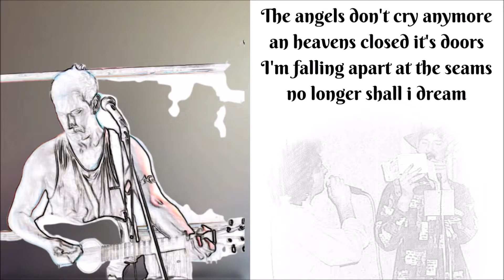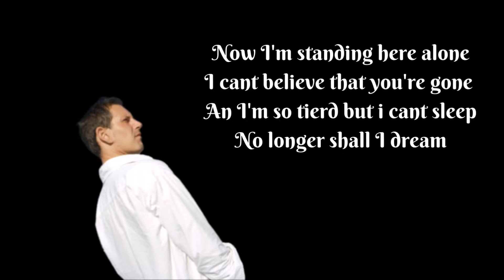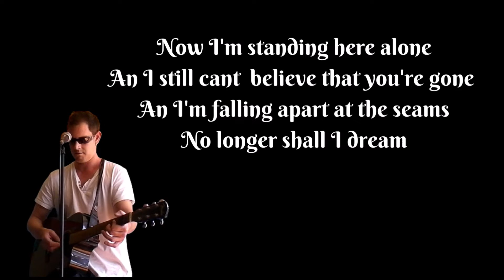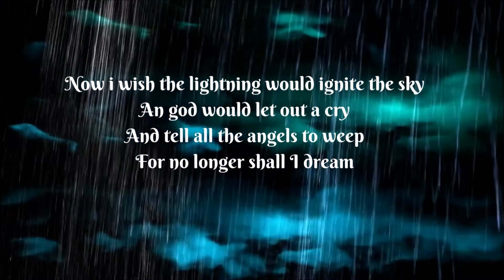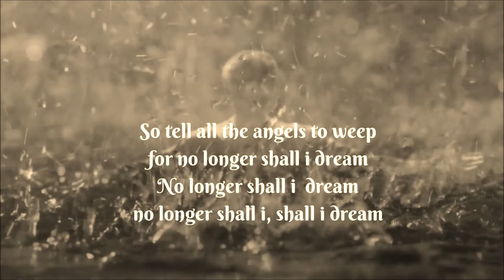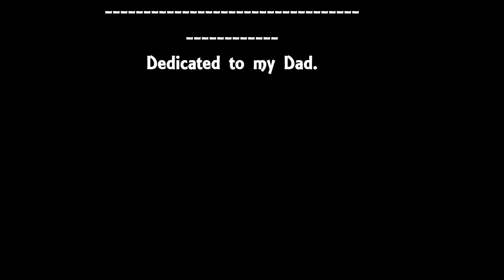No Longer Shall I Dream - Tristyn Leach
No Longer Shall I Dream- single out on all platforms for download ..